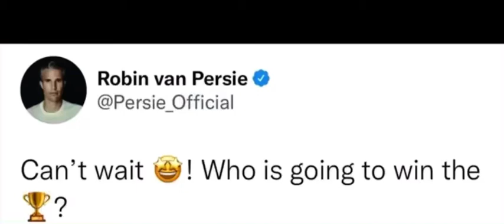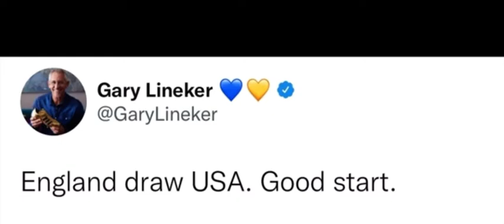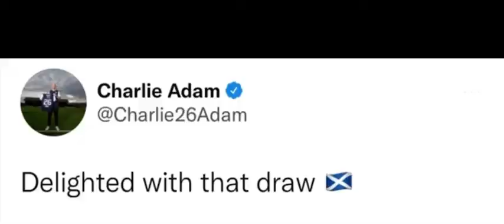Footballers Reacted to FIFA WOrld cup draw 2022 | Sergio kun Aguero,k.Mbappe,NeymarJr.,Raheem ster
This how the world class footballers reacted on the worldcup 2022 draw